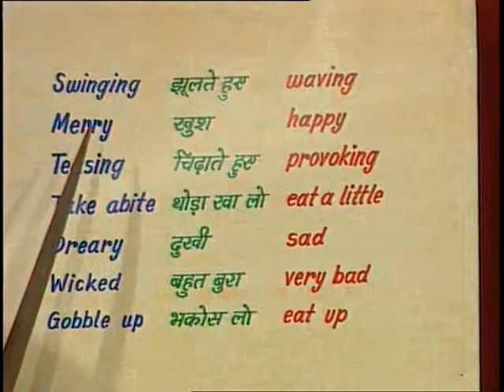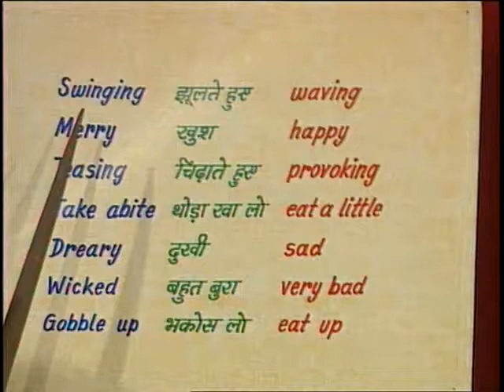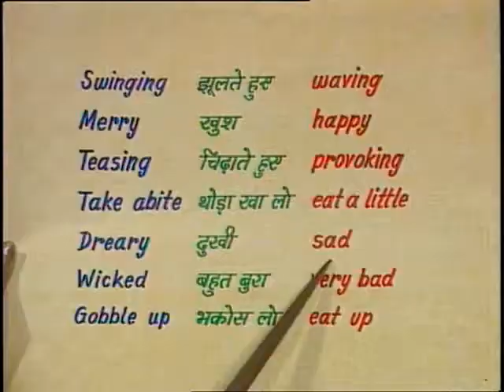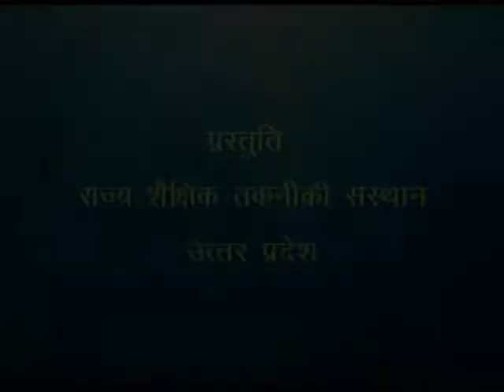The Monkeys and the Crocodile Part-1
इस कार्यक्रम में अंग्रेजी कविता मंकी और क्रोकोडायल के प्रश्न-उत्तर एवं कविता का वाचन अंग्रेजी में कराया गया है।